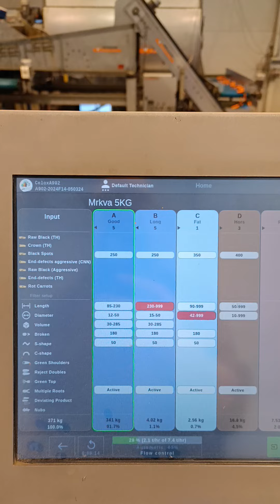Celox optički kalibrator mrkve